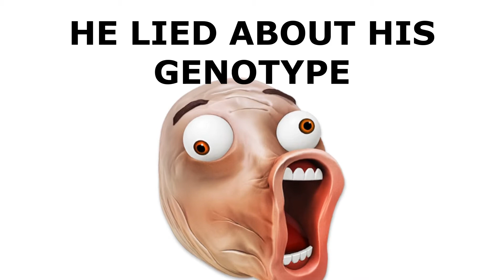GENOTYPE AS & AA - DO MEN LIE ABOUT THEIR GENOTYPE?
Remember my video about the couple that found out that they were both AS?

WATCH THIS VIDEO TO CATCH UP ON THE LATEST GIST.